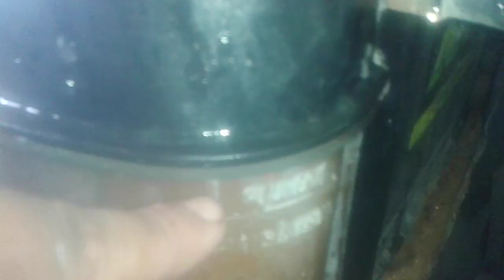Que hacer cuando el radiador tiene oxido👨‍🔧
WEB TUTORIALES Es bueno comprar un radiador flush y ponerselo, por unos minutos encender el motor, y estar lavando varias veces el motor para poder limpiar todo el sistema de enfriamiento. luego es necesario completar el radiador con agua y un galon de coolant, o si prefiere ponerle solo coolant en vez de agua debe ponerle hasta el nivel indicad en el video